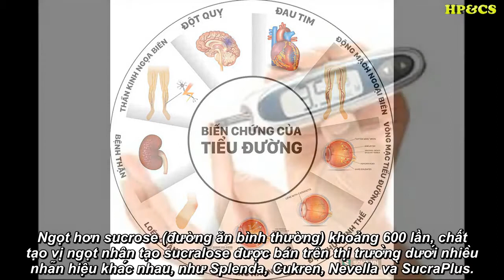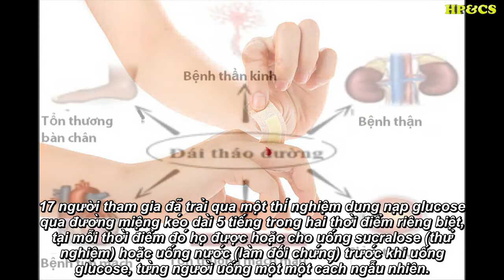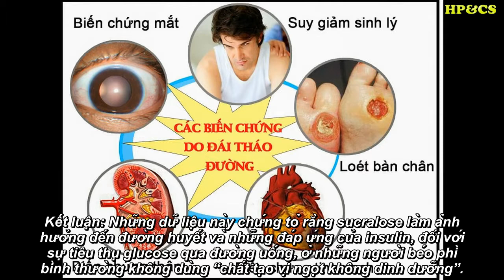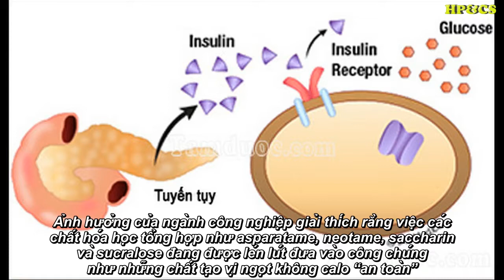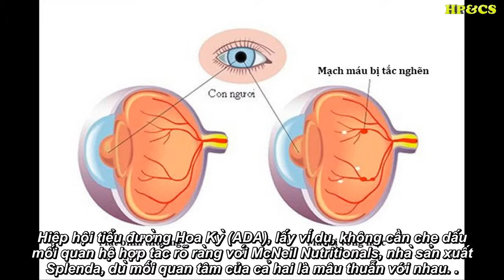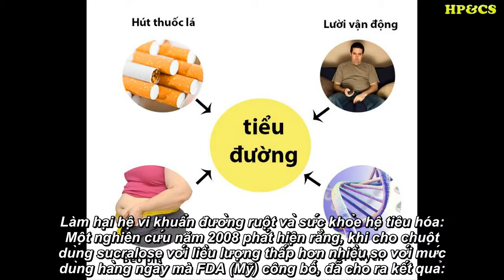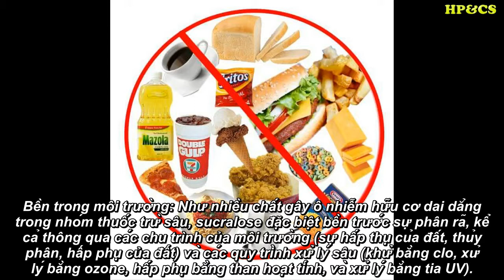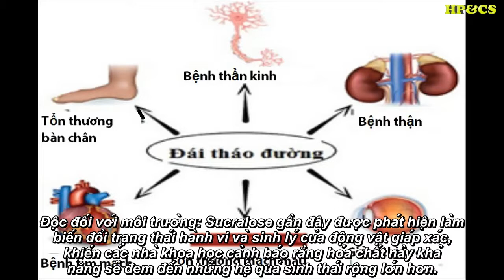Bị tiểu đường nặng hơn vì sử dụng đường hóa học Splenda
● Xin cảm ơn bạn bè thân hữu cùng quý khán giả gần xa đã đồng hành và ủng hộ cho channel trong thời gian vừa qua. Mọi chia sẻ, đóng góp và ý kiến xin bình luận dưới mỗi video !
Đừng quên Like và Bình luận để đóng góp ý kiến dưới mỗi video nhé các bạn !

We do NOT own all the materials as well as footages used in this video.